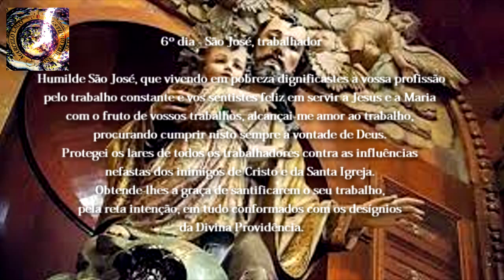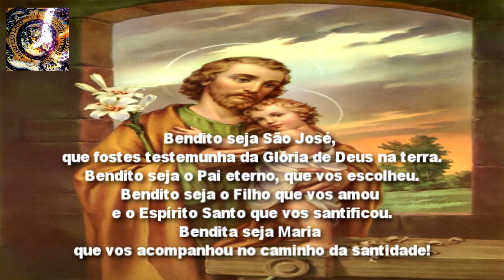6º Dia NOVENA de SÃO JOSÉ [9 dias Pode-se começar qualquer dia do Mês]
6º Dia NOVENA de SÃO JOSÉ [9 dias Pode-se começar qualquer dia do Mês]